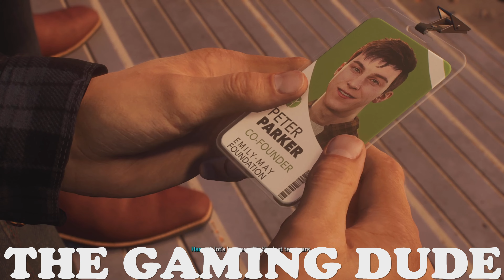Marvel Spiderman 2 || Roll like we used to playthrough